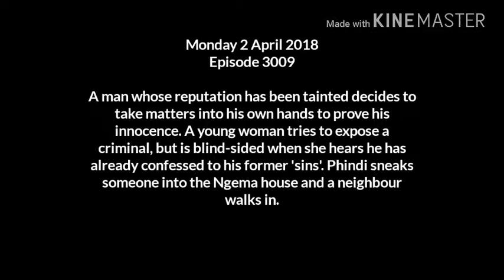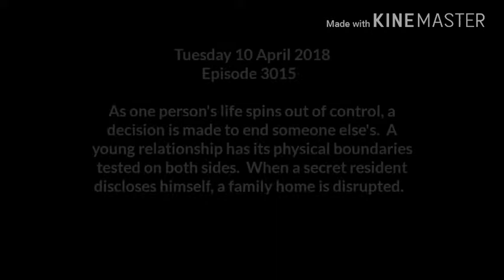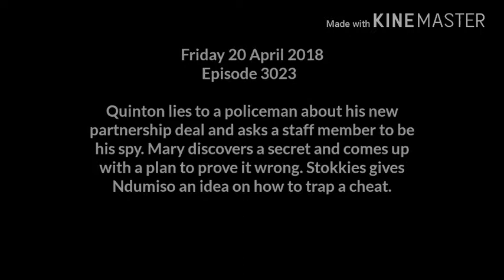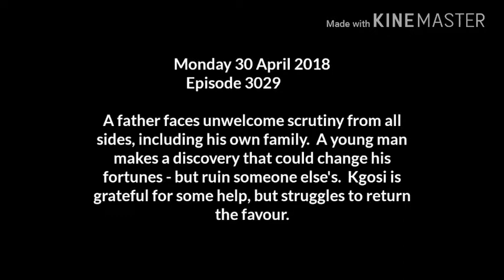E.tv Scandal! Teaser April 2018